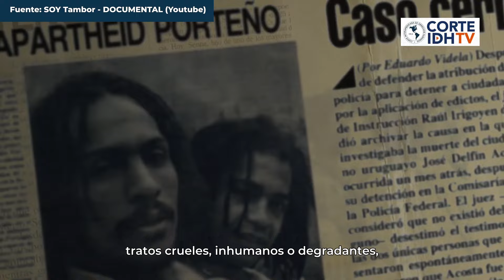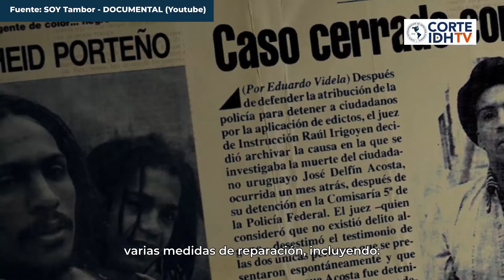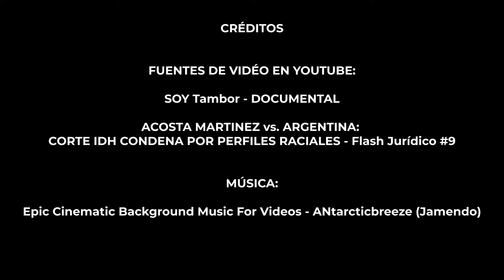ReparandoDerechos Caso Acosta Martínez Vs. Argentina. Discriminación Racial y Abuso Policial